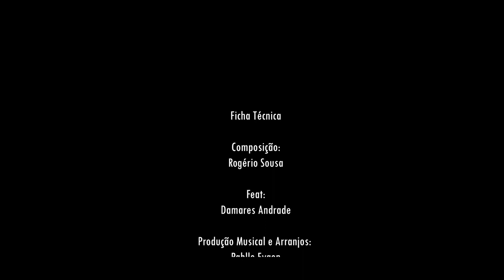Vulnerável | Rogério Sousa Feat. Damaris Andrade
▶ LETRA Vulnerável

Eu vim aqui, só pra te dizer, que sou tão vulnerável sem você
Estou aqui e quero te pedir mais uma vez
Restaura, restaura, restaura o meu coração;
e cura, cura, cura a minha alma.

Arruma a bagunça do meu coração
Cura as feridas da minha alma
Sou um ser humano imperfeito
Mas és tão perfeito

Me trás a paz que eu preciso tanto
e trás a paz que eu preciso tanto

Composição: Rogério Sousa

____ Ficha Técnica ____

Gravadora Biombo Records
Produção, Roteiro, Vídeo e Fotografia: PEDRO PRODUCTIONS
Artista: Rogério Sousa
Feat.: Damaris Andrade
Produção Musical e Arranjos: Pabllo Eygon
Guitarra: Igor Nogueira
Participação Especial clipe: Diego Medrado  (Guitarrista)
Teclados e Programações: Pabllo Eygon
Edição | Mix | Master:
Emerson Félix
Estúdio: DN Music